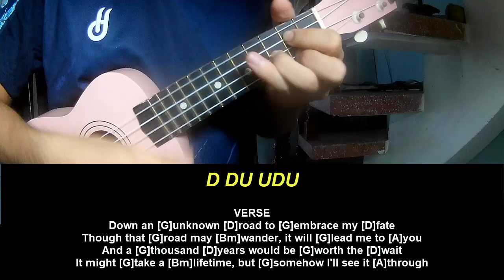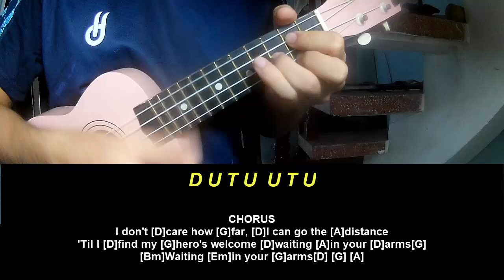Ukulele Tutorial We The Kings Go the Distance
Today, I will share with you Ukulele Tutorial We The Kings Go the Distance